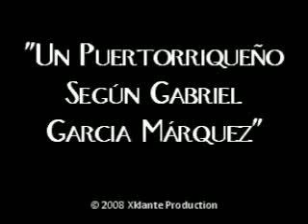"Un Puertorriqueño según Gabriel Garcia Márquez"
Como Gabriel Garcia Márquez describe a "Un Puertorriqueño"